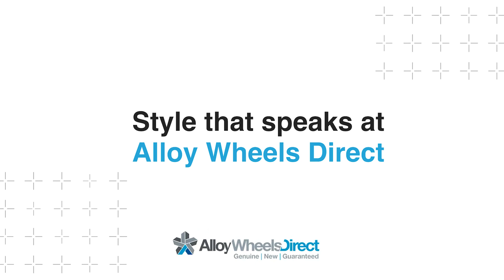19" AMG 14 Spoke Wheels A17740119007X71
Take a look at our 360 video of these incredible 19" AMG 14 Spoke Wheels

These are Genuine AMG alloy wheels.

Featuring 7X71 Matt Black with High Sheen Rim Edge finish, a 2 Year AMG Warranty and available to ship worldwide.

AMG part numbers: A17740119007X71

Technical specs:

Front & Rear Wheels: 8Jx19 ET40 (P/N A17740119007X71)